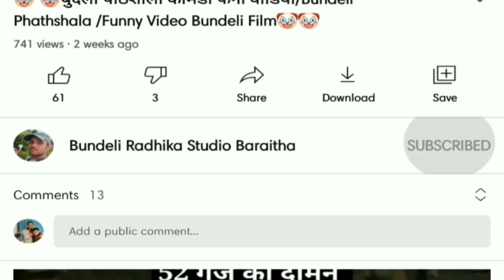एक बार जरूर देखें || बुंदेली राई || आनंद आ जाएगा || हरिदास यादव एंड पार्टी ||कुर्रट उ.प्र. प्रोग्राम